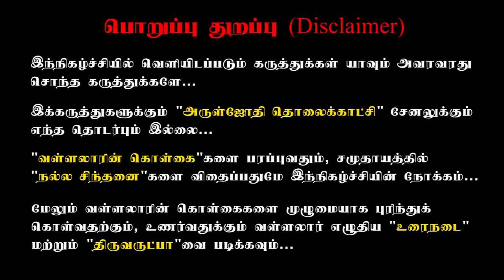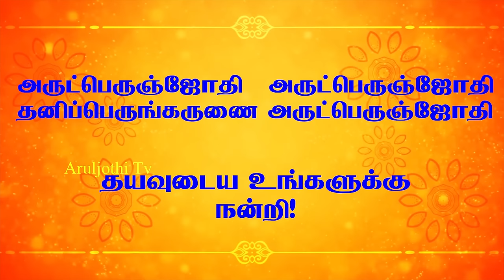வள்ளலார் கூறும் தவம் எது?|vallalar thavam